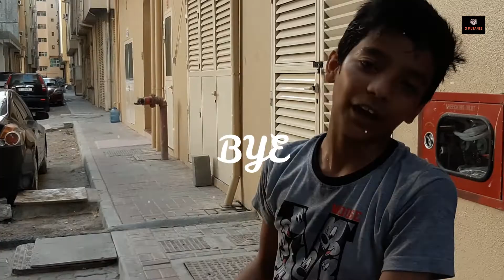we got a new cycle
we got a new cycle and its our most demanded gift